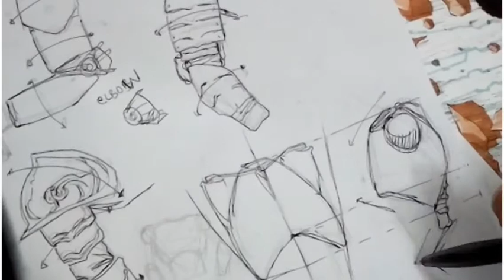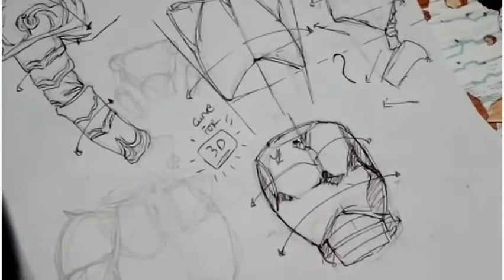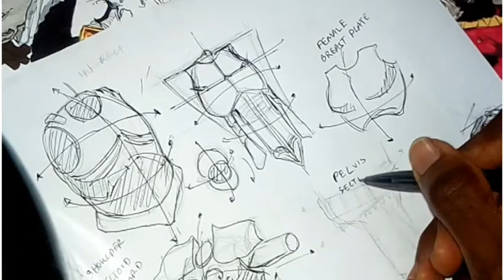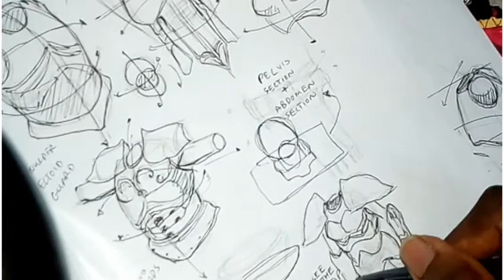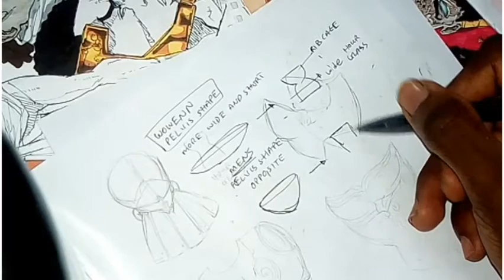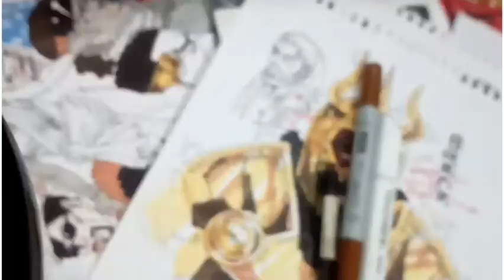How to Draw Body Armor; Super Easy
We will look at the simple skills to use to designing a body armor using the basic shapes and form of the human body, the video will show you the upper torso section and the mid or lower section. In order for you to know how to draw any body armor and eggs it!! (exaggerate).

chapters
00:00 Rib cage sketch and construction
01:46 full Body armor
04:31 Abdomen and Pelvis section
06:25 Female/Male Armor and pelvis comparison

paper: soft A4

pencil/pen/inker : HB mechanical pencil, black pen

markers: copics, touch new

video editor: you cut